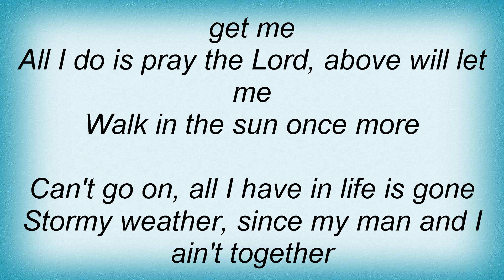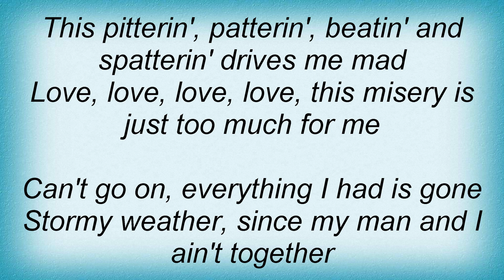Lena Horne - Stormy Weather Lyrics